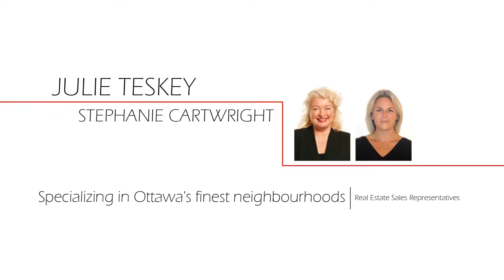185 Fourth Avenue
Re/max
Ottawa
Real Estate
Property
Julie Teskey
Stephanie Cartwright
Sunflake Film Production